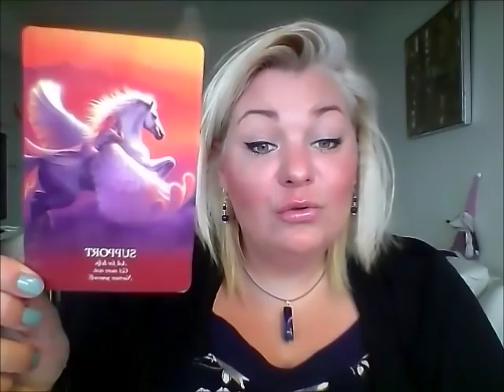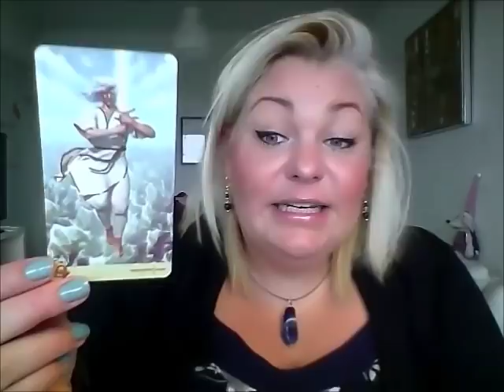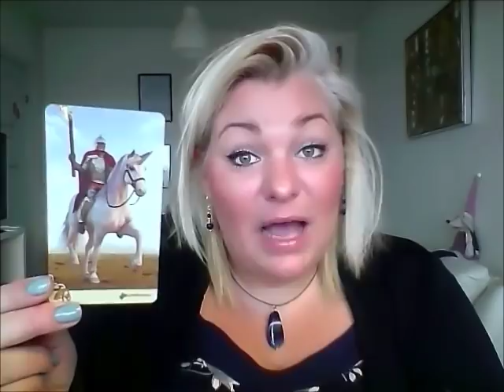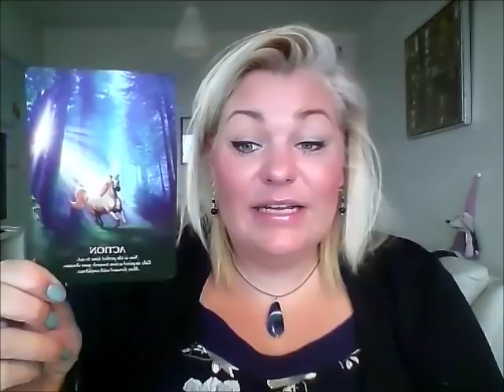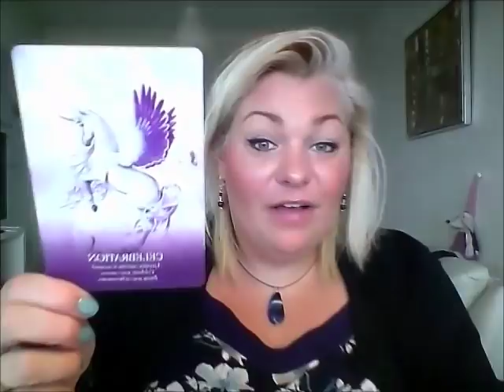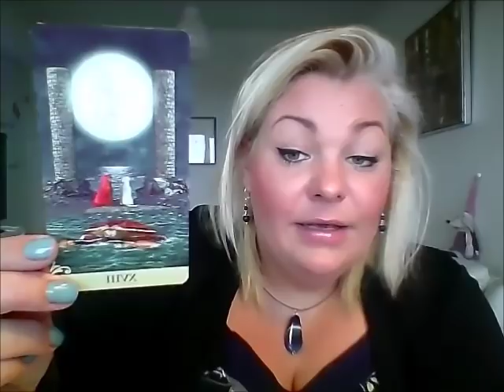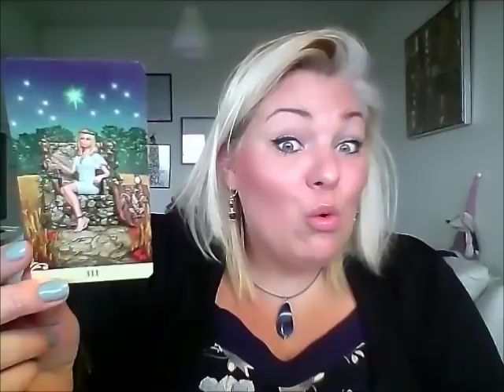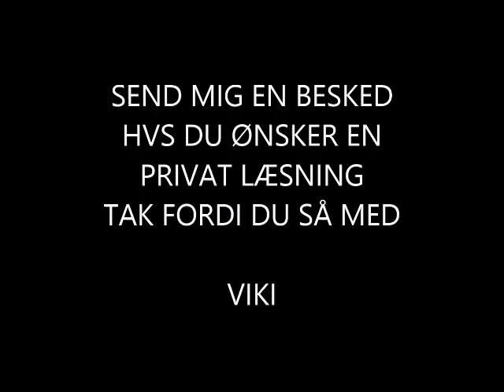Skorpion 2019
Kære dig,

Viki